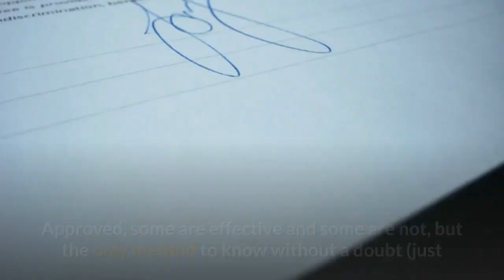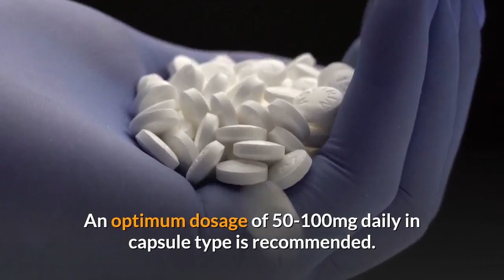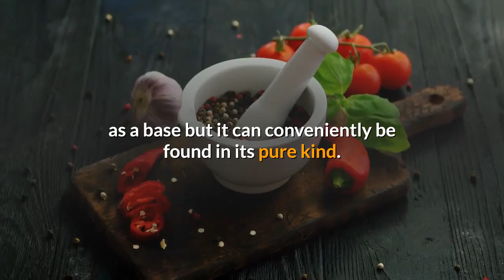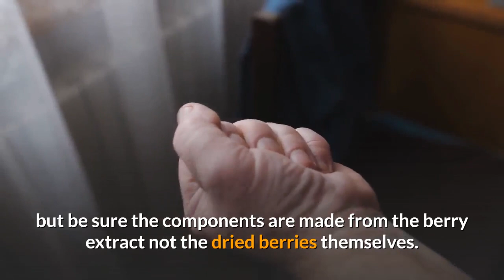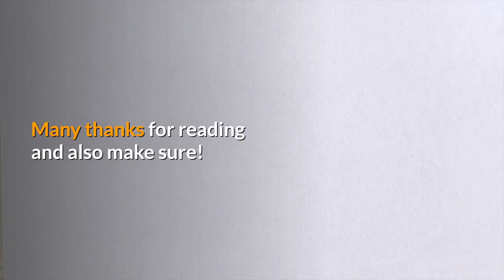Hair Loss and Natural Home Remedy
Hi there All:
Today's write-up is everything about hair loss and home remedies. While there are a LOT of items on the market today that declare to reduce, stop, protect against or turn around hair loss, there are numerous various other methods to attack hair loss that don't include making use of solid chemicals or prescription medications. Approved, some are effective and some are not, but the only method to know without a doubt (just like making use of Propecia) is to try them on your own. I'm mosting likely to list a couple of feasible means to deal with hair loss and also allow you compose your very own mind on their performance. Just to remind you all ... I am not advocating any sort of hair loss treatment, merely because every person is different and what could benefit you could not work for somebody else!
Okay, the initial kind of home remedy can be categorized as "natural". Many people, including myself, have actually started making use of certain herbs to battle all type of problems ... anything from aging skin to an absence of energy to, you thought it, hair loss. Right here are several of the extra prominent natural herbs pertaining to hair loss ...
Painful nettle: Additionally referred to as Urtica Diocia, this herb has the capacity to block the conversion of testosterone into DHT (DHT is often the cause of male hair loss). An optimum dosage of 50-100mg daily in capsule type is recommended.
Ginkyo biloba: this natural herb is believed to improve blood circulation to the brain and also skin. It is believed that the increased flow of blood to the brain area delivers extra nutrients to the hair follicle hence advertising hair regrowth. A suggested dosage is 120-160mg of completely dry essence each day spread over 3 dosages.
He Shou Wu: Likewise called Polygonum Multiflorum, this herb has commonly been made use of to decrease hair loss and also can be absorbed capsule kind or as a tea.
Pygeum Africanum: This herb is stemmed from the bark of the evergreen tree and also it functions like green tea. It is made use of to treat male pattern baldness. You need to take 60-500mg each day in tablet or capsule kind.
Saw Palmetto: Additionally known as Seranoa Repens, this is a favorite option for many males because of its ability to reduce hair loss and urge hair regrowth. Several commercially prepared hair loss therapies utilize this natural herb as a base but it can conveniently be found in its pure kind. A dosage of 160mg two times every day is recommended, but be sure the components are made from the berry extract not the dried berries themselves.
The 2nd type of natural home remedy for assaulting hair loss are external prep work that are related to the hair and scalp straight. Some of these may sound odd, yet you never understand until you attempt, right?
Safflower Oil: Likewise called Carthamus Tinctorious, safflower oil related to the scalp works as a vasolidator that dilates blood vessels. This permits more blood to supply nutrients to the hair roots thus creating an atmosphere for hair regrowth.
Aloe Vera: You can scrub Aloe Vera into your scalp each night. It's thought that the herb activates the production of nitric oxide and also has an enzyme called superoxide dismutane. These 2 compounds incorporated might promote hair regrowth in those struggling with male pattern baldness.
Red Pepper: Also referred to as Capiscum, you can apply Red Pepper to the scalp as a poultice. It aggravates the scalp and stimulates blood flow to the base of the hair, which might urge renewed hair development.
Onion: Yes, onions. Some think that rubbing the scalp with an onion before shampooing might in fact boost hair development ... your gas mileage might vary!
There are much more natural home remedy that might aid in hair development or regrowth. I will speak about these in future articles. Many thanks for reading and also make sure!